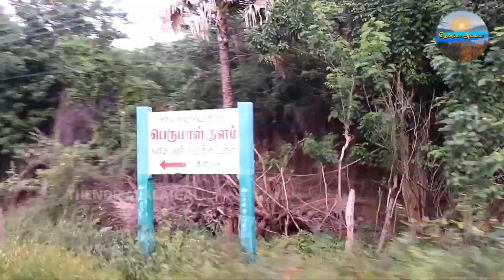குறைந்த செலவில் காளான் வளர்ப்பு | Mushroom cultivation with low investment | Kalan Valarpathu Eppadi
J.ALLWIN
Perumalkulam
Kalakad
Thirunelveli.
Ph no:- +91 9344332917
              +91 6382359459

To join my Facebook group join using this invite:-

To join my Telegram group join using this invite:-